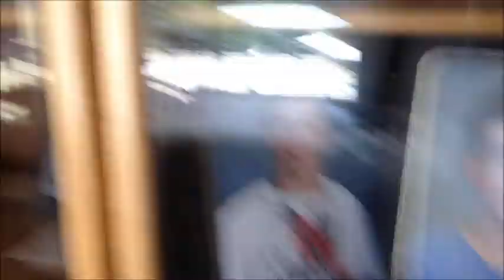The Life Of The Buddies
I made this video based off the "A Day In Ledera" By Odd Future! Enjoy! Me and my friends doing stupid stuff and messing with people!

Wiz Khalifa - Medicated
Korn - Play Me
Tyler, The Creator - Jamba